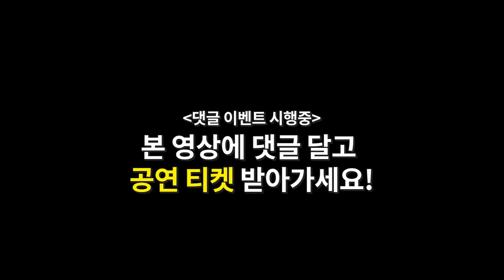[🎫이벤트] 손민수 피아니스트 협연과 브람스 스페셜! l 제805회 정기연주회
항상 많은 사랑을 보내주시는 KBS교향악단 유튜브 구독자분들을 위해
제805회 정기연주회 공연 티켓을 추첨을 통하여 제공해드리겠습니다~!😍

- 🎁 당첨시 제공 티켓 안내
  * R석 4매(1인 2매 / 2명)
  * S석 4매(1인 2매 / 2명)
  * 총 명 무작위 당첨

- ✅ 참여방법
① KBS교향악단 유튜브 채널 “구독” 후
② 이 영상에 “좋아요” 와 “공연 기대평” 댓글 남기면 끝!

- ✅ 선정 기준 : 랜덤 추첨기를 통한 무작위 추첨
- ✅ 구독 확인을 위해 계정 프로필에서 구독 정보를 공개로 변경해주세요

- ❗이벤트 기간 : 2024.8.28(수) 오후 3시 ~ 9.2(월) 오전 10시
               (이후 작성된 댓글은 이벤트 참여불가)
- 📢 당첨자 발표 : 2024.9.2(월) 오전 11시 KBS교향악단 공식홈페이지 공지사항 게시
  * 당첨자 댓글에 KBS교향악단 이름으로 답글을 달아드립니다.
  * 참여 댓글은 한 번만 유효합니다(중복 댓글, 답글 제외)
  * 티켓은 반드시 본인 현장 수령만 가능하며 재판매를 금지합니다.

  * 당첨자는 반드시 공식 홈페이지에 안내된 설문지 링크를 통해 설문지를 작성해주세요.
    당첨자 응답 설문지 마감 : 2024.9.3(화) 오후 4시 종료
- 응답 설문지 기한내 미작성시 당첨 자동 취소됩니다.

* 이벤트 당첨에 실패하였어도 실망 금지! 구독 유지! 😊

✅[KBS교향악단 제805회 정기연주회]

▶ 일시 및 장소
   2024년 09월 04일 (수) 20:00 / 롯데콘서트홀

▶ 출연
   지휘 윤 메르클
   피아노 손민수

▶ 프로그램
   브람스 / 피아노 협주곡 제2번 B♭장조, 작품 83
   브람스 / 교향곡 제2번 D장조, 작품 73

▶ 예매 방법
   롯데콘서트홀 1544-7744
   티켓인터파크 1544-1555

※ 상기 프로그램 및 출연진은 사정에 의해 변경될 수 있습니다.

[KBSSO 805th Subscription Concert]

▶ Date and Venue
   Sep. 4th (Wed) 20:00 / Lotte Concert Hall

 ▶ Artists
   Cond) Jun Markl
   Piano) Minsoo Sohn

▶ Program
   J. Brahms / Piano Concerto No.2 in B♭ Major, Op.83
   J. Brahms / Symphony No.2 in D Major, Op.73

▶ Info
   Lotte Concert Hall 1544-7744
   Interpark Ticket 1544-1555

※ Programs and artists are subject to change due to circumstances.